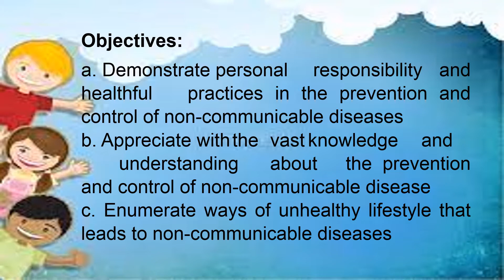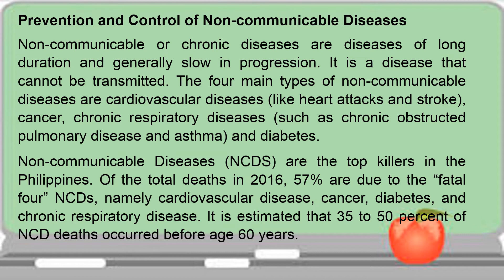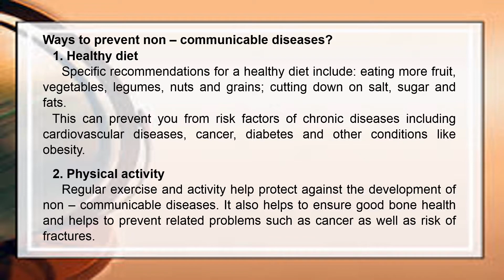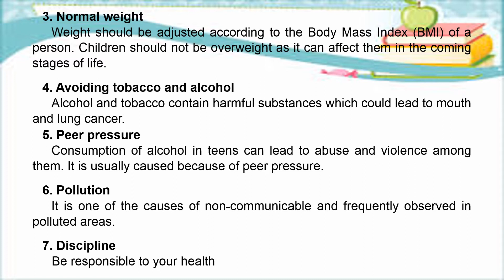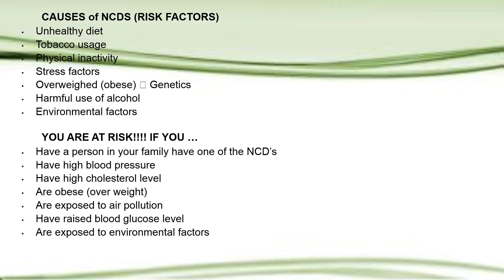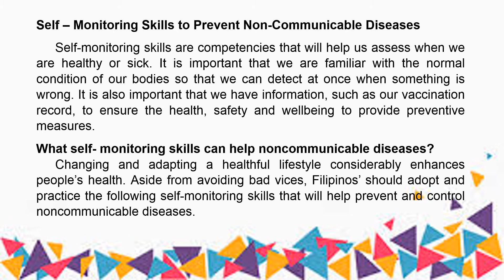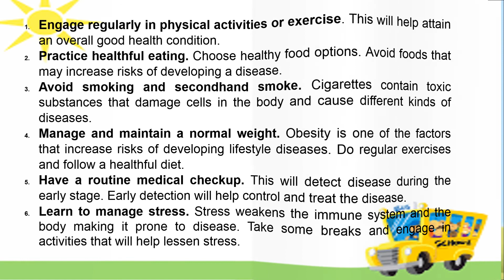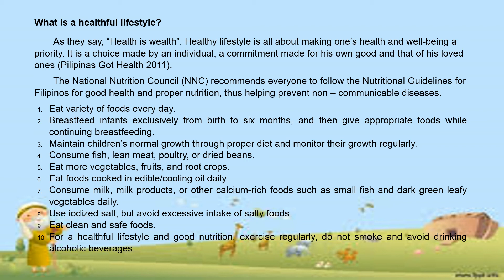4th quarter Prevention and Control of Non-communicable Diseases week 8